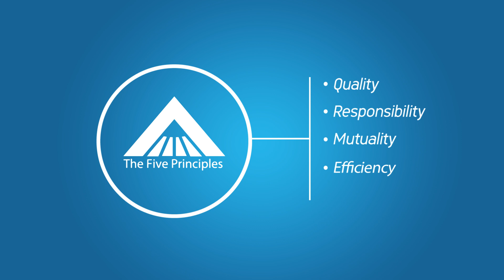Mars - Principles in Action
Over 70 years ago, Forrest E. Mars had an idea far ahead of its time: a business that creates lasting benefits for all of its stakeholders. As our business grows, we want everyone in the extended Mars, Incorporated family—Associates, suppliers, customers and community members—to benefit. Forrest’s vision of ‘mutuality’ remains the foundation of our business today. It’s one of the Five Principles of Mars that unites and guides us across geographies, languages, cultures, and generations. By putting the principles of Quality, Responsibility, Mutuality, Efficiency, and Freedom into action every day, we know Mars is delivering growth we can all be proud of.

Visit mars.com, and download the annual Principles in Action Summary to read about how we’re bringing the Five Principles to life. You’ll see where we've made progress, where our challenges exist, and our exciting plans for the future.